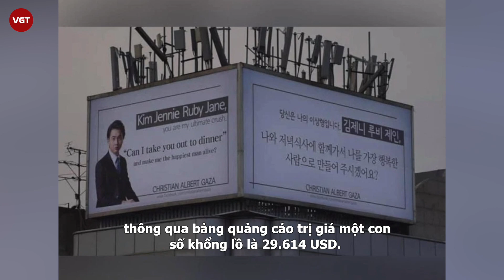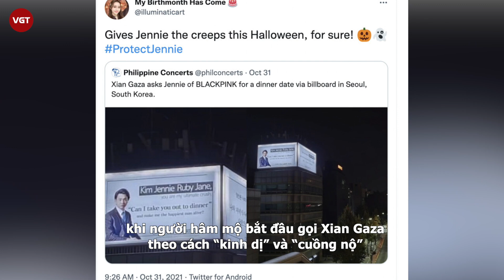Jennie (BLACKPINK) được fan cuồng thuê bảng quảng cáo 30.000 USD để mời đi ăn tối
Ước mơ của mọi người hâm mộ là được chính thần tượng của mình chú ý, thậm chí, một số người đã thực hiện các "chiêu trò" đến mức cực đoan. Mới đây, một fan của BLACKPINK đã đạt đến một "đẳng cấp" hoàn toàn khác, khi bỏ ra số tiền lớn để được mời Jennie đi ăn tối.

Theo Rappler - trang tin tức trực tuyến của Philippines, một người đàn ông có tên Christian Albert Gaza (thường được gọi là Xian Gaza) đã tốn nhiều công sức để thu hút sự chú ý của thành viên BLACKPINK Jennie. Có thông tin cho rằng, nhân vật này quyết định ngỏ lời mời cô gái yêu thích của mình đi ăn tối - thông qua bảng quảng cáo trị giá một con số khổng lồ là 29.614 USD.